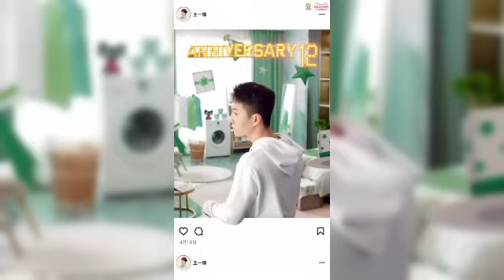王一博 碧浪 官博 上的視頻合輯